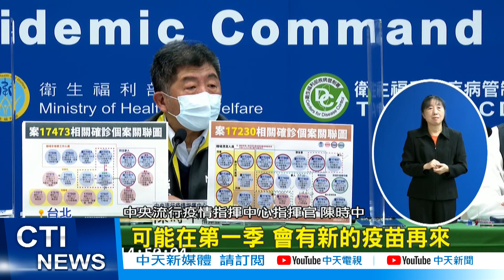【每日必看】1922週六重啟"預約第3劑" 莫德納第1季會到貨@中天新聞CtiNews 20220111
指揮中心日前宣布縮短第三劑間隔，民眾打氣回升，但也抱怨預約不到，指揮中心決定，本週六重啟1922平台預約，莫德納目前國內存量只夠460萬人施打，今年購買的兩千萬劑何時會來？指揮官陳時中回應，預計第一季會到貨

歌名: Sunspots
作者: Jeremy Blake
類型: Dance & Electronic
氣氛: Happy Music